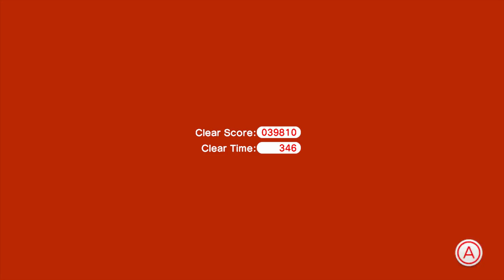Super Mario 3D World-I unlocked Rosalina?! (24)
Mates, apparently I unlocked Rosalina some time ago after completing the Star World, so I decided "hey, why not give her a try". She actually is one of my favorite characters in the whole Super Mario franchise and I'm glad they gave her a more prominent role in a game besides Super Mario Galaxy 1 & 2. It just makes this game even better and another reason it's one of my favorite Mario games too.